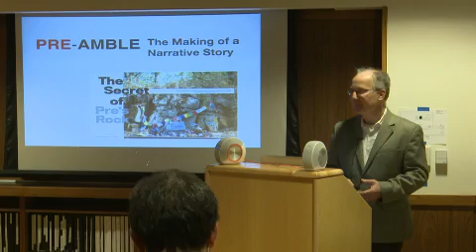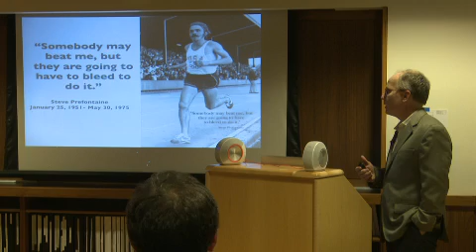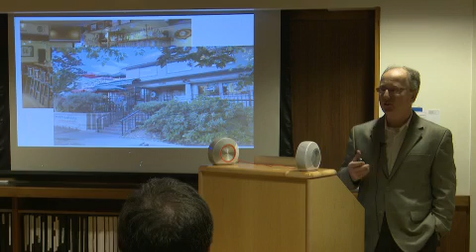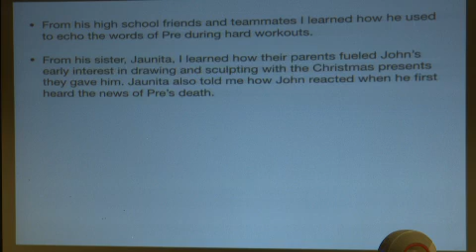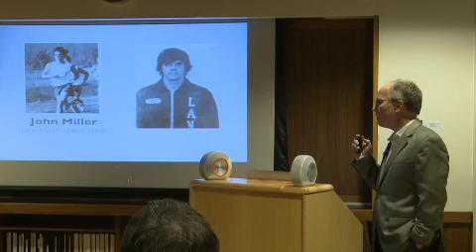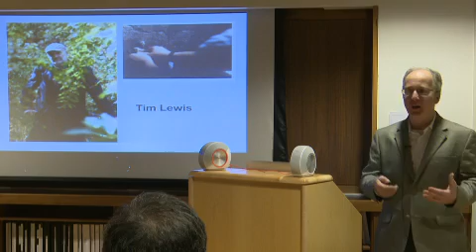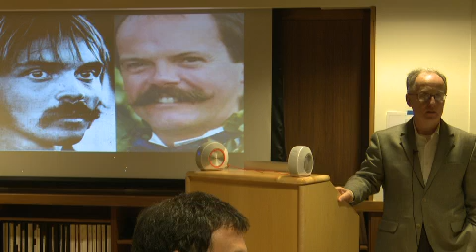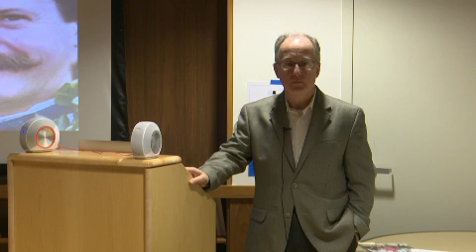SOJC Research Seminar 02 28 2018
Charlie Butler (Associate Professor at SOJC): “Inside ‘The Secret of Pre's Rock’”
Good narratives are often fueled by surprising finishes. "The Secret of Pre's Rock", a story that recently appeared in Runner's World, has such a finish. It tells of the unlikely lengths a devoted fan of Steve Prefontaine -- Eugene's enduring track legend -- took to honor his hero--and how this fan himself became a hero along the way. "Inside 'The Secret of Pre's Rock'" will reveal the process of bringing a never-before-told narrative to life.